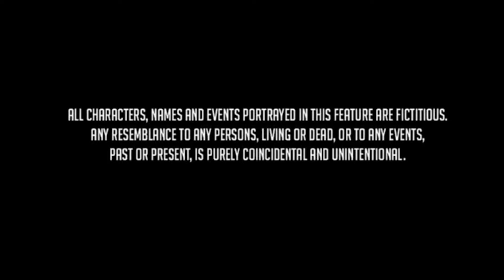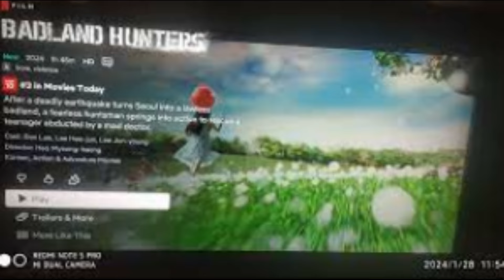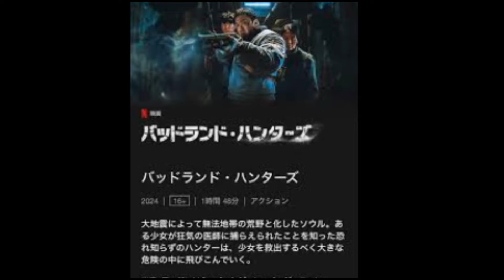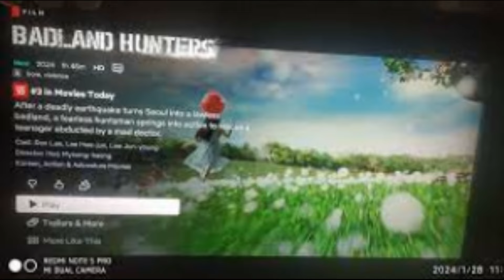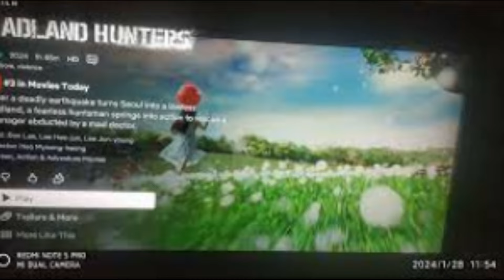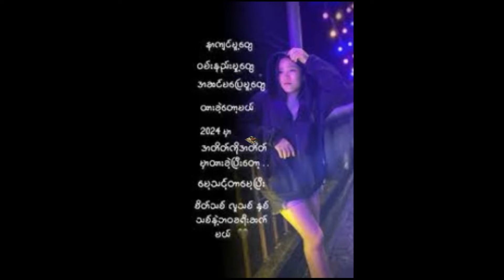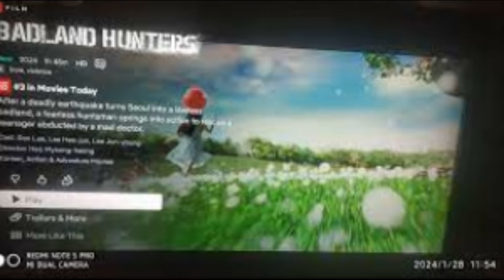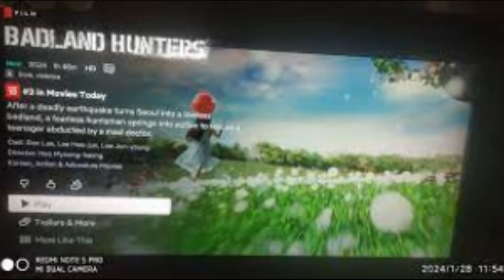Badland Hunters ( 황야 ) 2024 Full Movie Fact | Ma Dong-seok, Lee Hee-joon | Review & Facts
Badland Hunters (Korean: 황야) is an upcoming South Korean dystopian action film directed by Heo Myung-haeng in his directorial debut and starring Ma Dong-seok, Lee Hee-joon, Lee Jun-young and Roh Jeong-eui. The film is a sequel of 2023 film Concrete Utopia and takes up the story post-earthquake transformation of Seoul into an apocalypstic wasteland, where everything from law and order to civilization has collapsed

Directed by - Heo Myung-haeng
Screenplay by -  Kim Bo-tong, Kwak Jae-min,
Produced by -  Byun Seung-min
Starring - Ma Dong-seok, Lee Hee-joon, Lee Jun-young, Roh Jeong-eui,
Production companies
Climax Studio, Big Punch Pictures, Nova Film